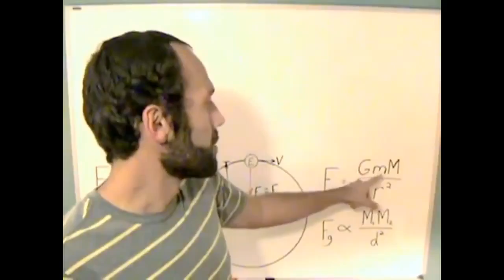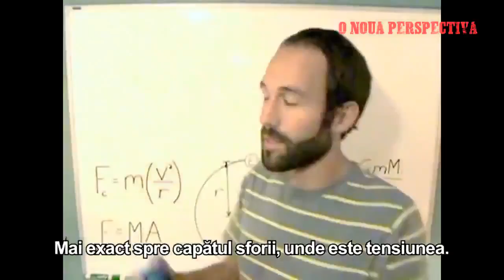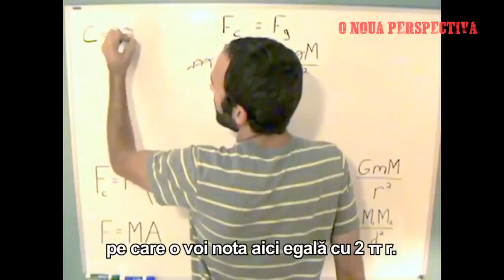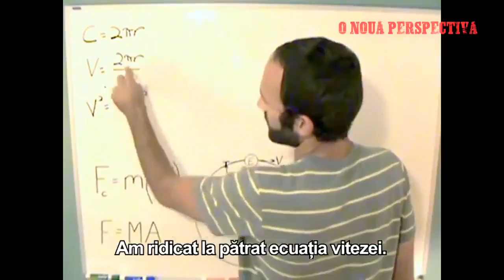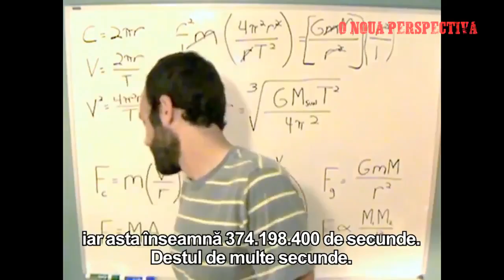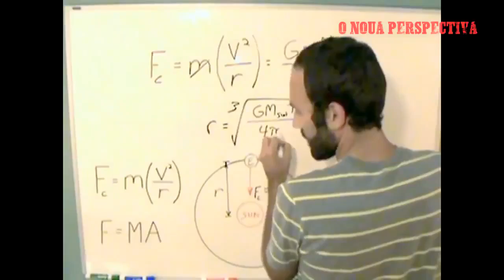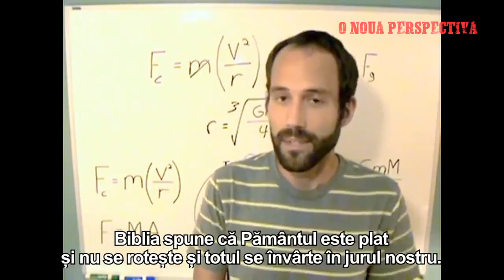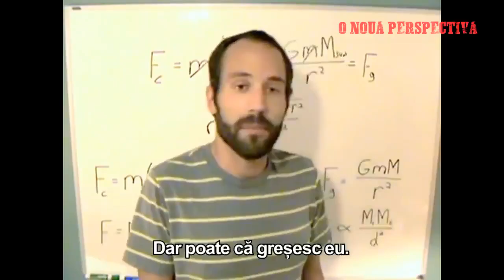Ești ateu? Când ai început să crezi? | Brian Mullin | Episodul 4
Multumim lui Brian Mullin pentru explicatiile pe care ni le ofera. Canalul sau de Youtube a disparut pentru ca adevarul doare. Dar nu are nicio importanta. Adevarul iese la iveala oricat vei incerca sa il constrangi.